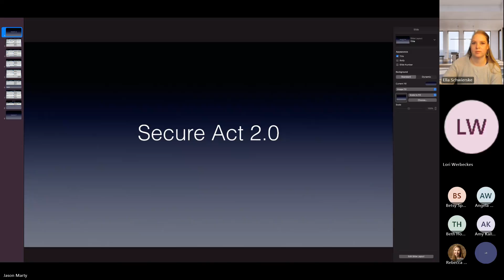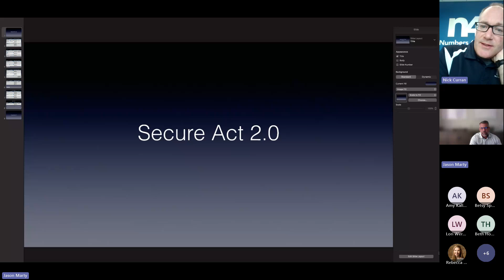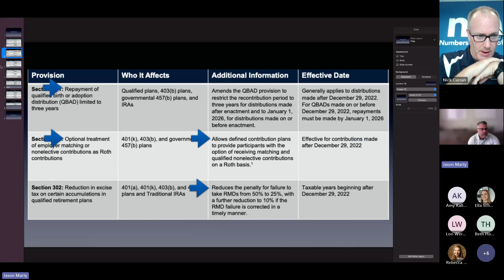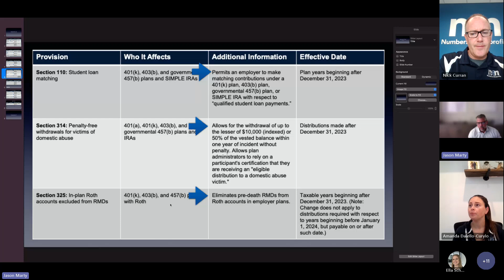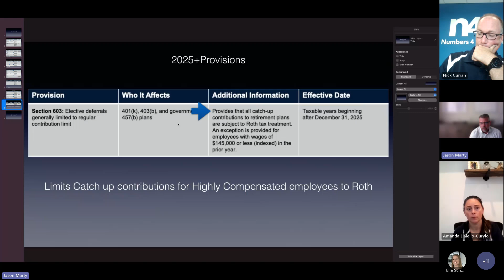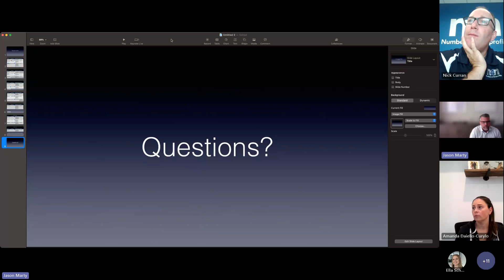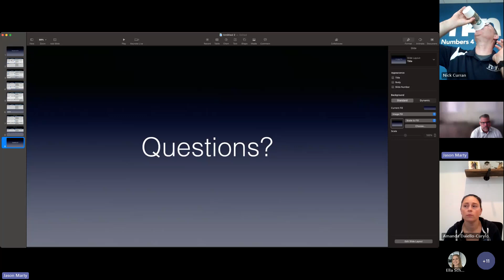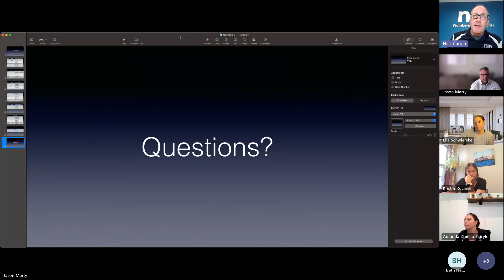Breakfast with Benefits: Secure Act 2.0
As a benefit to nonprofit leaders and their staff, Numbers 4 Nonprofits hosts the Breakfast with Benefits series to give nonprofits an opportunity to get together (virtually for now), share ideas, and learn from presenters on current topics affecting nonprofits.

Secure Act 2.0
Presented by:
Jason Marty, CRPS
Founder & CEO
401k Investment Professionals

Jason discusses recently passed laws that pertain to retirement plans.